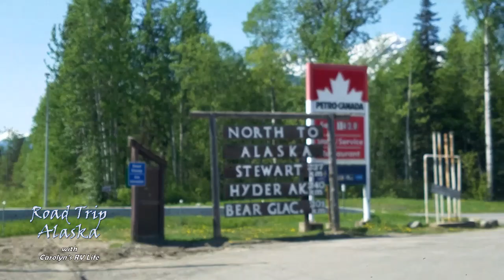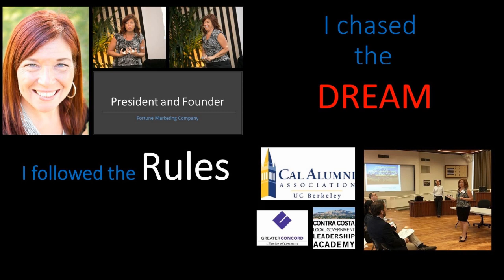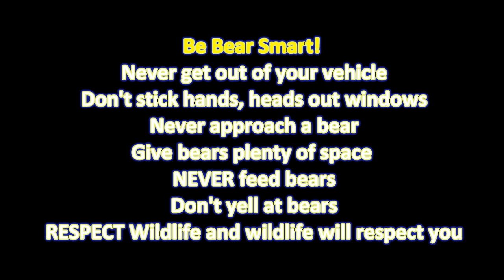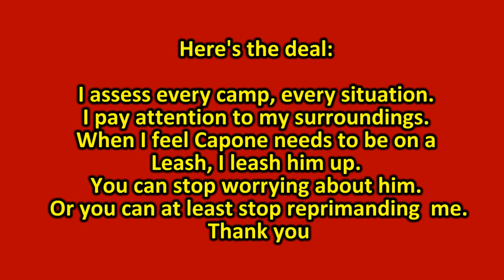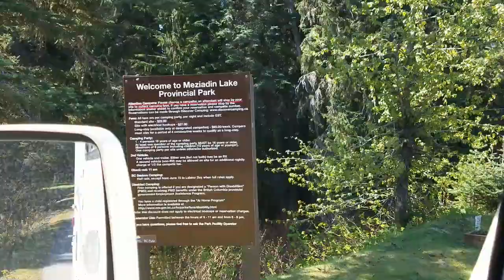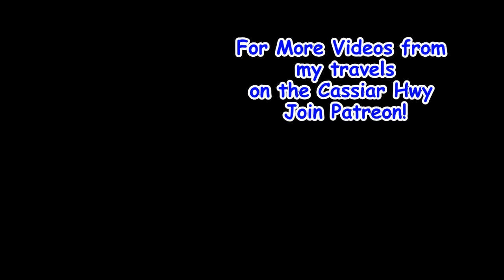Alaska Road Trip: Cassiar / Stewart-Alaska Highway and Bear Glacier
S2 Ep 75 of Carolyn's RV Life Road Trip to Alaska
I finally get a black bear on camera as I leave Kitwanga and head along the Cassiar Highway and the Steward Alaska highway with a stop at Bear Glacier!

***A special Thank You to long-time supporters and WITT Patrons whose $50 +/month investment helps  me keep making free videos for everyone!!  ***
*Dave C, Patricia I, James Stokes, James Wetherill, Brenda Summers, Delaney Franson, Ochi, Rosario G. Biagan,  John O’Neill, Janet Marshall, Elizabeth  Dodd, Valentina Mckinley, Annette Rogers, Linda Joy kurpiewski, Shirley Anderson, Barbara Chmelik, Linda Longstaff
Bill G.